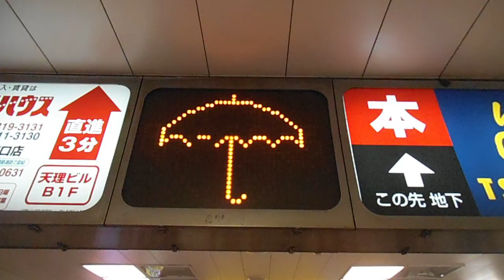DSCF9584明日の天気は曇りのち雨